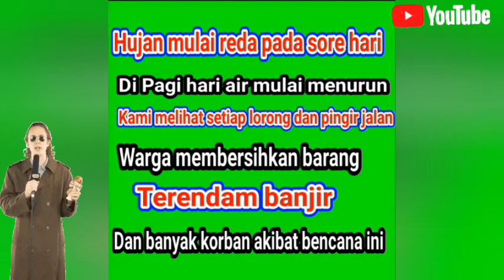rekaman warga ,Detik Detik‼️banjir melanda kota Manado,kembali memakan korban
beberapa hari yang lalu banjir bandang kembali melanda kota Manado dimana beberapa lokasi Manado melanda banjir bandang dan kembali memakan korban,ini memang bencana paling sedih.beberapa warga tertanam dibalik tana longsor,kami melihat ini semua hanya dengan tangisan air mata dan pasrah semuanya kepada maha kuasa.Banjarmasin manado peovinsi sulawesiutara #